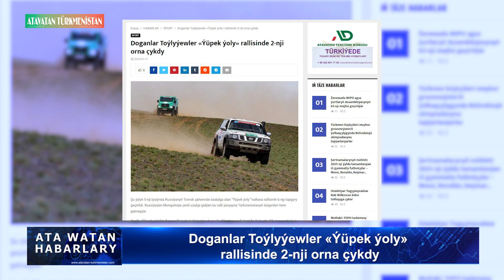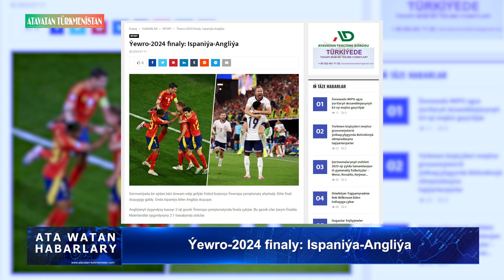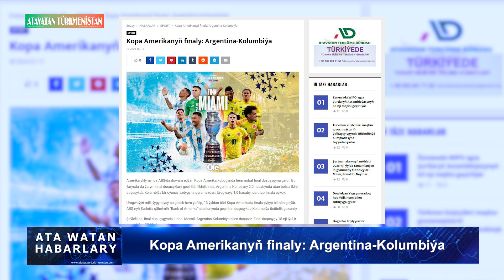11.07.2024 senesindâki Türkmenistandan Saýlanan Habarlar